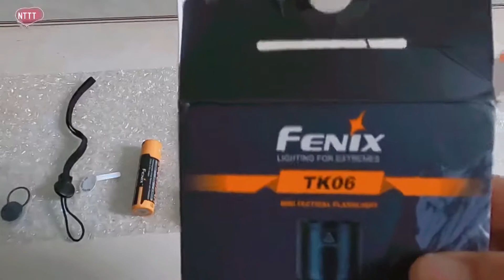Thanh Lý Đèn Pin Fenix TK 06 Sau 2 Tuần Sử Dụng | NTTT